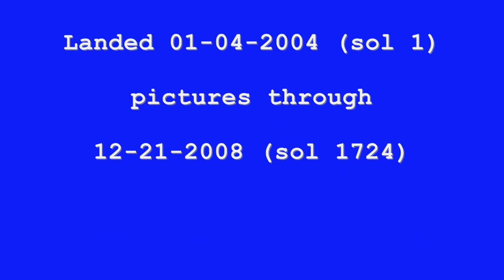Mars Rover Spirit picture compilation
These are pictures compiled from Mars Rover Spirit using the front HAZCAM left side lens from martian days (sols) 1 through 1724. That's nearly five earth years shrunk into a 7 minute video.

00:15 Roll off the landing module
03:01 Rock scanning
03:52 Large hill side rock
04:49 Right front wheel stops rolling
06:12 A dusty time